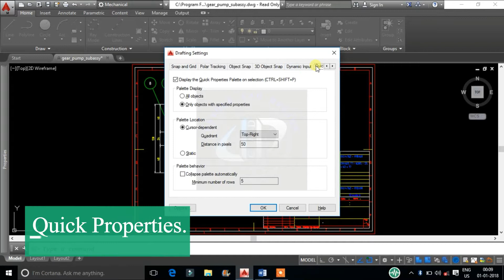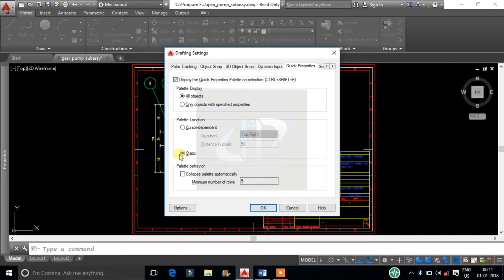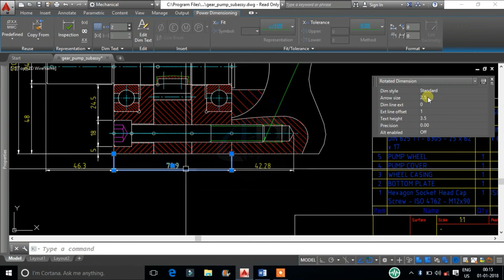autocad quick properties, customize quick properties, autocad quick properties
Hai Friends.
Welcome To UniquE CAD DesigN.

Choose What Quick Properties to Display

The Quick Properties palette is perhaps one of the most customizable menus within AutoCAD, the ability to make modifications to it extends much farther than simply modifying how its location settings perform. To truly increase productivity by modifying its settings you must also understand how to have it show or hide the properties you want it to.

To turn on/off properties displayed within the Quick Properties palette first click on the Customize button (located alongside the Close button of the Quick Properties palette).

Customize button on Quick Properties palette

Note if you cannot find the Customize button enter CUI on the command line. Be sure that the Quick Properties palette is open when you do so. This should open the Customize User Interface (CUI) window aka CUI editor.

From the CUI editor, you can select the properties you want to appear in the Quick Properties palette these properties are organized by object type. To turn on/off a single property click the checkbox of the required property, or to turn on/off a group of properties click the checkbox of the category.

Customize user interface window

An example of a group of properties that you may want to turn on is the Lines & Arrows properties of the Rotated Dimensions object type as shown in the image below. This makes properties related to the selected dimension visible in the Quick Properties palette.

Make sure not to include too many properties to the quick property palette else it will lose its importance and it may become overcrowded like the standard properties palette.

When you have finished selecting the properties you want to display within the Quick Properties palette, click the Apply button to apply the changes then select the OK button to exit the CUI editor.

      This Channel's aim to give a Unique tips on autocad, to improve your working performance in autocad drafting & design.

Thanks & Regards.
Harish M
UniquE CAD DesigN.